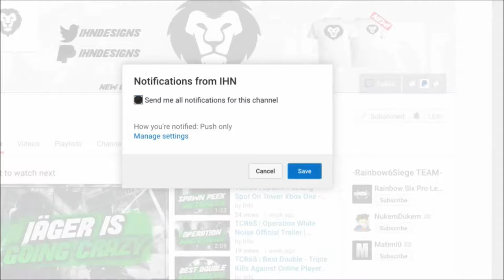TCR6S | Club House Hiding Spot Inside Box Shelf Xbox One - Ps4 + PC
(Lions4Life)

I Upload New Video's Every Thursday's And Sunday's at 10pm GMT, So See You Again Then! :)

►Clothing - We Are Working On Them Coming Soon.

Wanting To Use Some Of My Game Play From Me Be Sure To Ask Me For Permission Before Using Thanks.